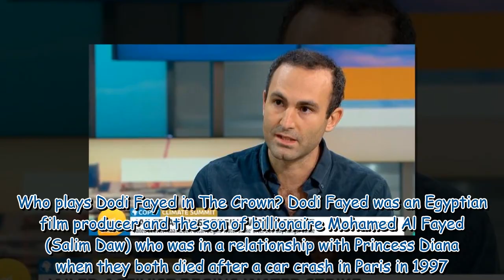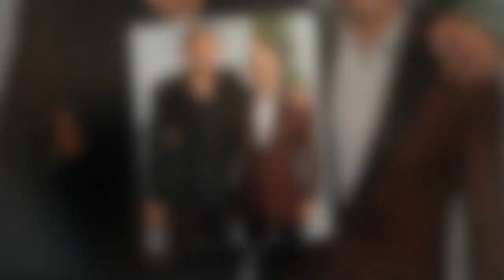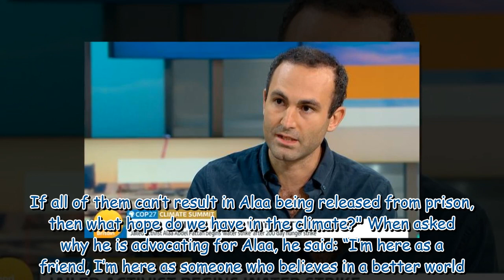All you need to know about who plays Dodi Fayed in The Crown season 5